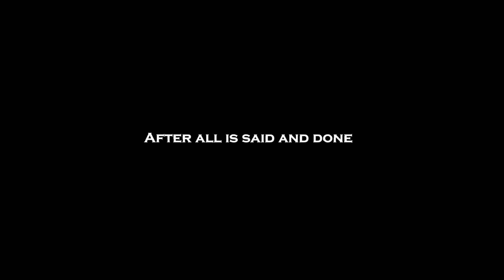After All Is Said And Done (cameo Wonder Woman)